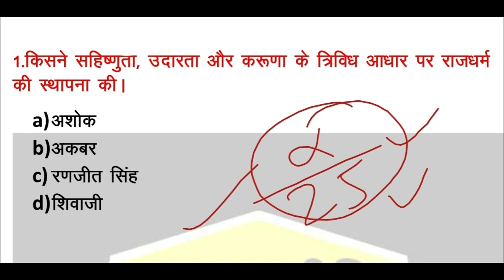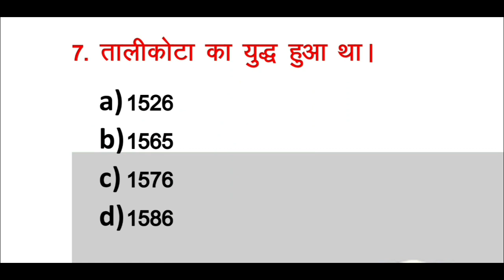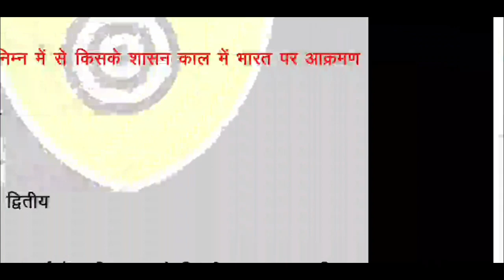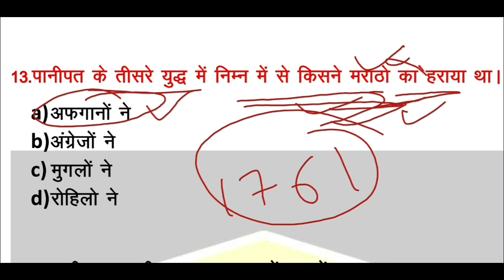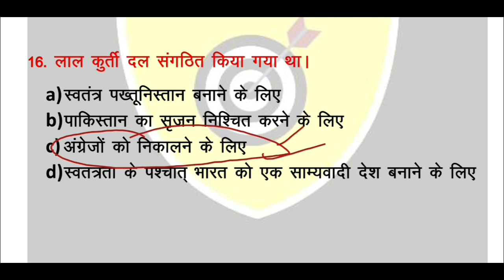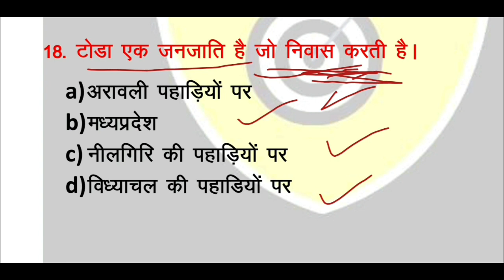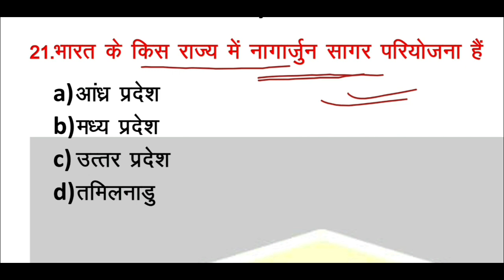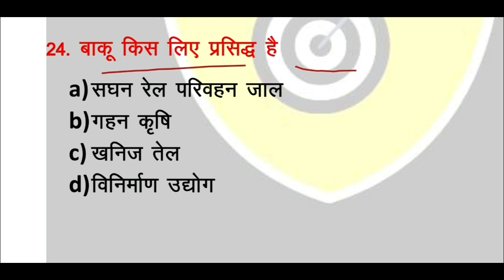quiz- 9 सामान्य ज्ञान के महत्वपूर्ण प्रश्न uksssc group c | lekhpal | UPSC | UPPSC | SSC | RAILWAY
top 25 general knowledge questions for all competitive exams.